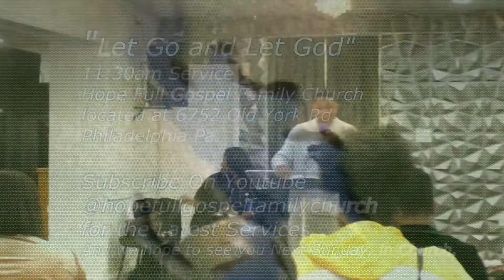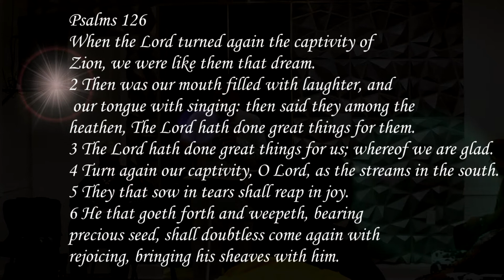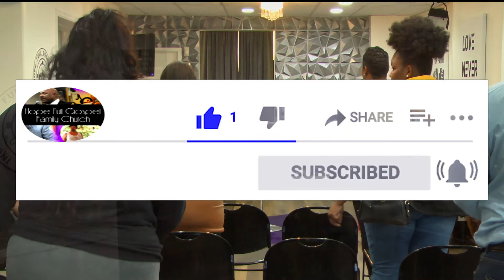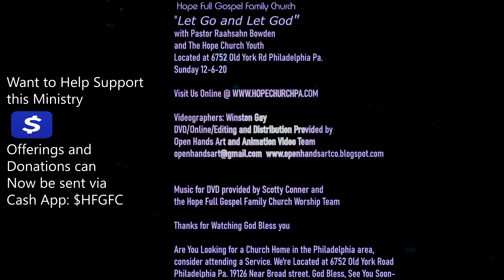Let Go and Let God -with Pastor Raahsahn Bowden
"Let Go and Let God"
with Pastor Raahsahn Bowden
Filmed Sunday 12-6-20
Hope Full Gospel Family Church
6752 Old York Rd. Philadelphia Pa.
Come Join us for Service Next Sunday at 11:30am